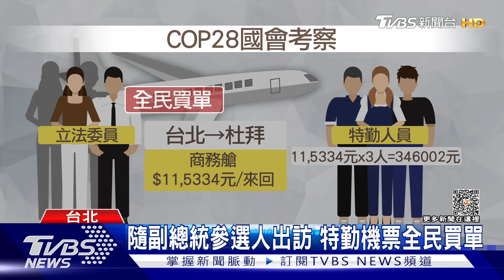何時放棄美籍? 吳欣盈:我跟美國政府的事｜TVBS新聞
民眾黨副總統參選人吳欣盈透露，下周要代表國會參加聯合國氣候變遷會議，只是這身分出訪，維安問題恐怕很傷腦筋！但不只維安問題，美國出生的吳欣盈也被質疑沒有放棄美國國籍，吳欣盈回應早已放棄，但什麼時候放棄是她跟美國政府之間的事，中選會則說已經函請外交部協助查證。